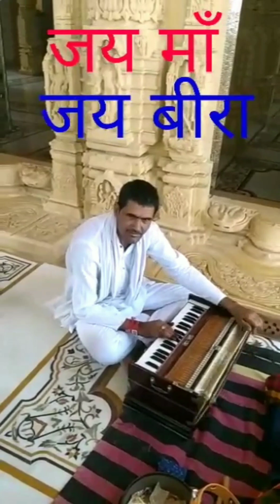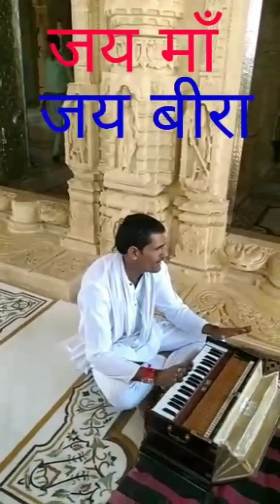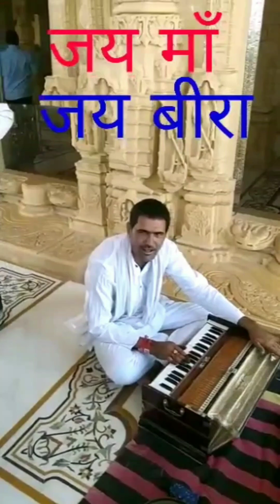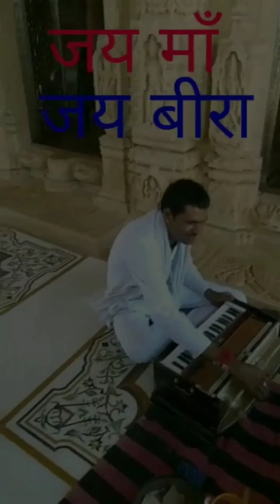govinda majisa jasol govindasongs ma jasol_bhatiyanisa jasoldham